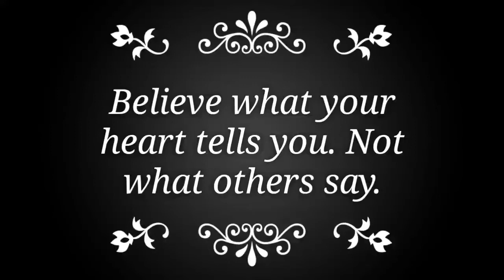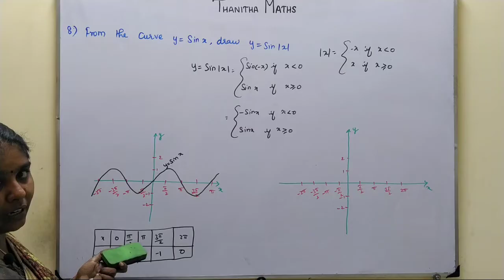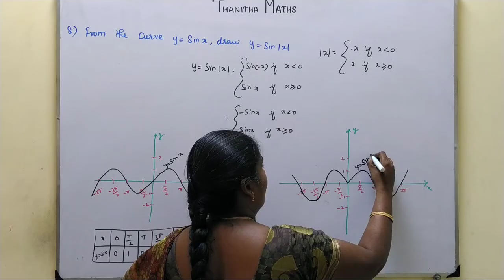11th Maths, Exercise : 1.4 - 8th sum in Tamil